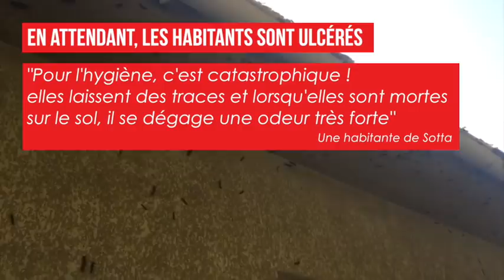Le bombyx disparate envahit les chênaies de l'Extrême-Sud Corse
L'invasion de ces chenilles velues est spectaculaire sur certains secteurs de la microrégion. Ce défoliateur vorace  a mis le chêne à son menu et défiguré le paysage. Les habitants se retrouvent, eux, dépassés par cette pullulation